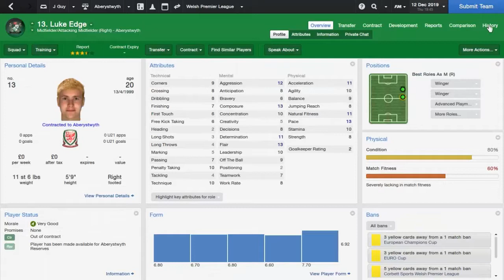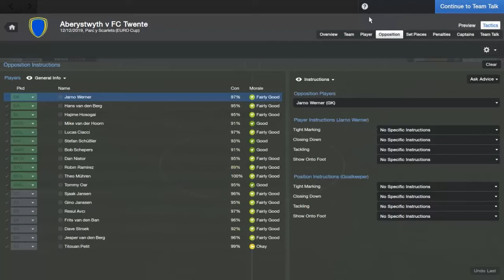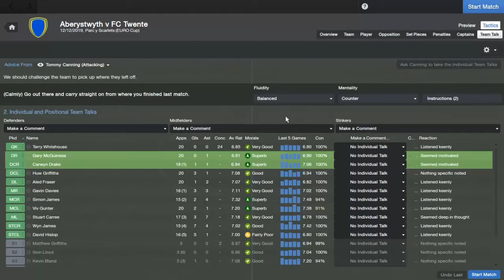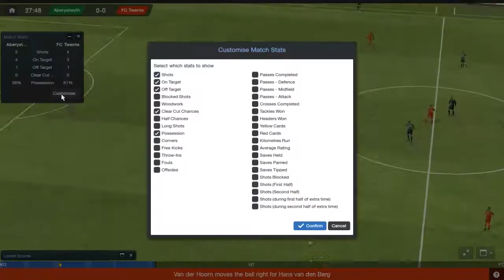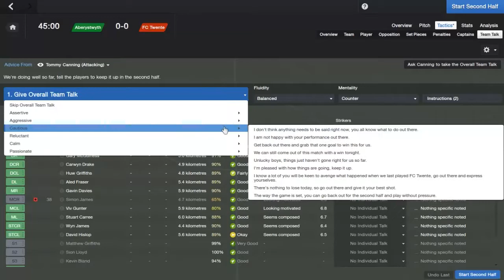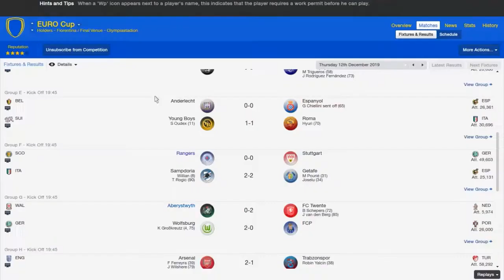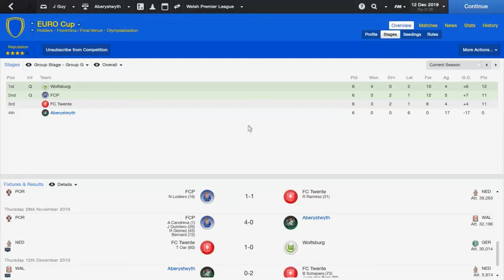Football Manager 2014 | The Welsh Way | Part 47 - Europa League Group Stage Game 56 (FC Twente)